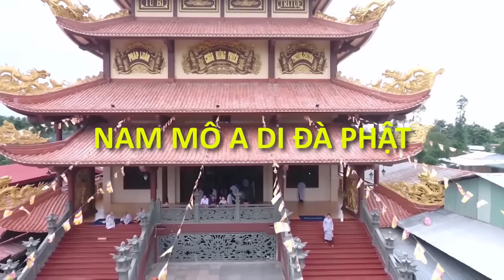TẠI GIA SỐNG THẾ NÀO LỢI ÍCH AN VUI ? | Pháp Thoại Ni Sư THÍCH NỮ NHƯ LAN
Link Cập Nhật Thông Tin Mới Nhất :
☛ Kênh YouTube LƯU TRỮ VIDEO ( Ở Chế Độ Không Công Khai ) Bản Coppy Dự Phòng Của Kênh Ni Sư THÍCH NƯ NHƯ LAN + Kênh CHÙA HƯNG THIỀN ☛
☛☛☛☛ CHÙA HƯNG THIỀN Tọa Lạc Tại Xã Mỹ Hội Huyện Cao Lãnh Tỉnh Đồng Tháp
- Do Hòa Thượng THÍCH PHƯỚC ĐỨC làm viện chủ !
- Ni Sư THÍCH NỮ NHƯ LAN trụ trì Kiêm Giảng Viên Pháp Thoại !
- Cùng với hơn 300 Ni chúng và nhiều Phật Tử lưu trú để Tu Học !
☛☛ Số Điện Thoại Nhà Chùa Là : 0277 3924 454
☛☛☛ Kênh Ni Sư THÍCH NỮ NHƯ LAN ☛ Là Kênh Chính Thức Của Ni Sư THÍCH NỮ NHƯ LAN ( Trụ Trì CHÙA HƯNG THIỀN Xã Mỹ Hội Huyện Cao Lãnh Tỉnh Đồng Tháp ) !
☛☛☛ Kênh Ni Sư THÍCH NỮ NHƯ LAN Được Lập Ra Với Mục Đích Duy Nhất Là Để Chia Sẻ Pháp Thoại Đến Với Tất Cả Thiện Nam Tín Nữ Phật Tử Gần Xa !
☛☛☛ Quý Thiện Nam Tín Nữ Phật Tử Hữu Duyên Xa Gần Muốn Thường Xuyên Cập Nhật Thông Tin Trên Kênh Ni Sư THÍCH NỮ NHƯ LAN ☛ Xin Mời Chọn " Đăng Ký " Sau Đó " Nhấn Chuông " Rối Tiếp Tục Chọn " Tất Cả Thông Báo " ☛ Để Thường Xuyên Theo Dõi Và Cập Nhật Những Video Pháp Thoại Mới Nhất Trên Kênh Ni Sư THÍCH NỮ NHƯ LAN . A DI ĐÀ PHẬT !
☛☛ Nếu Nhận Thấy Video Trên Kênh Ni Sư THÍCH NỮ NHƯ LAN Hữu Ích ☛ Xin Chia Sẻ Rộng Ra Cho Nhiều Người Cùng Xem Và Cùng Được Lợi Ích Quý Vị Nhé !
☛☛ Nếu cảm thấy video hay và hữu ích ☛ kính mong Quý Khán Thính Giả để lại cho 1 LIKE hay 1 câu " A DI ĐÀ PHẬT " hoặc 1 cái NHẤN CHUÔNG ( để theo dõi video mới ) ☛ 1 việc làm tưởng chừng thật đơn giản đối với Quý Khán Thính Giả - nhưng nó lại là biết bao niềm tin và động lực để thúc đẩy kênh " Ni Sư THÍCH NỮ NHƯ LAN " ngày càng cố gắng phát triển - để đưa được những video tốt hơn chất lượng hơn đến với thật nhiều thật nhiều người XIN CHÂN THÀNH CẢM ƠN !
☛☛ Tìm Video : Ni Sư THÍCH NỮ NHƯ LAN, ni su thich nu nhu lan, Pháp Thoại Ni Sư THÍCH NỮ NHƯ LAN, Phap Thoai Ni Su Thich Nu Nhu Lan, Thích Nữ Như Lan, Thich Nu Nhu Lan, Chùa Hưng Thiền, Chua Hung Thien, su co thich nu nhu lan, sư cô thích nữ như lan, sư cô như lan, su co nhu lan, DU TỬ VỌNG TÂY, Pháp Thoại, Phap Thoai, Phật Sự, Phật Pháp, Giảng Pháp, Thuyết Pháp, thich nu nhu lan moi nhat,